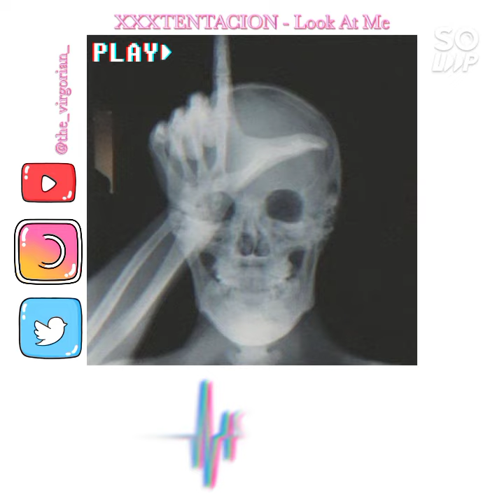XXXTENTACION - Look At Me {Procusional Edit By - The Virgorian} .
The Virgorian Presents You a  "XXXTENTACION- Look At Me" Procusional Edit By - {The Virgorian} .
On Music : xxxtentacion - hope .

_Hope You Loved It & Felt It . Then :
_ Like 👍🏽 ,
_ Share 🌎 ,
_ And Definitely Comment 📮 Your Experience & Much More Characters You Want Me To Edit .

_ Peace ☮️